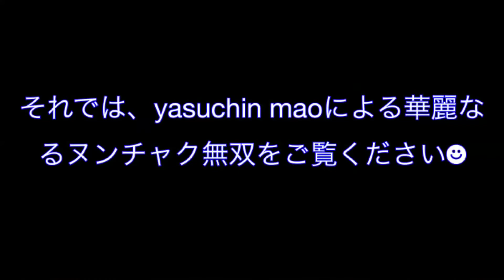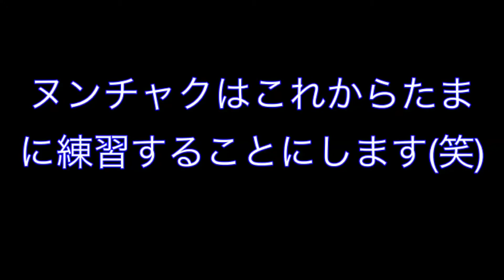【カンフー高校生】ブルース・リーに憧れて…ヌンチャクを購入！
どうもみなさん！yasuchin mao(ヤスチン　マオ)です(笑)
南京町でヌンチャクを購入しました‼︎憧れのMsato Ｇさんみたいになりたくて(ヌンチャクといえばブルース・リーですが笑)つい買ってしまいました（≧∇≦）
暇つぶしにでもみてください☻

yasuchin mao Twitterアカウント